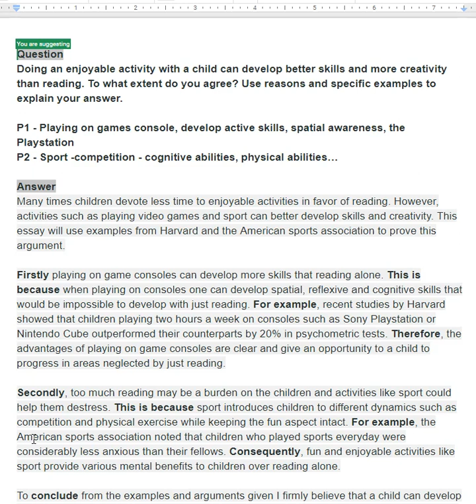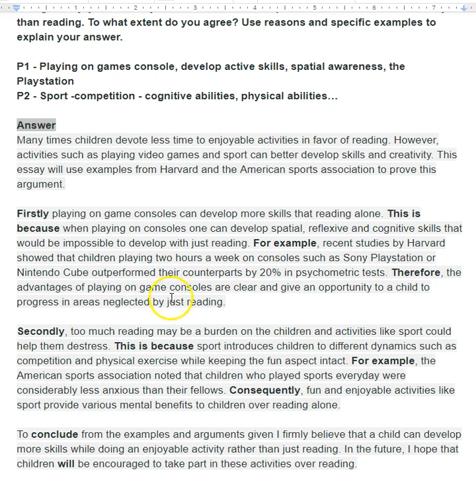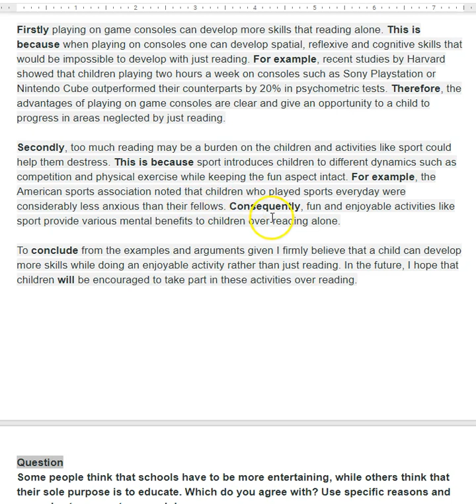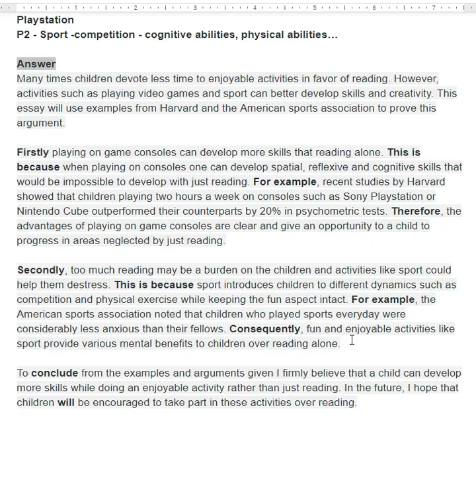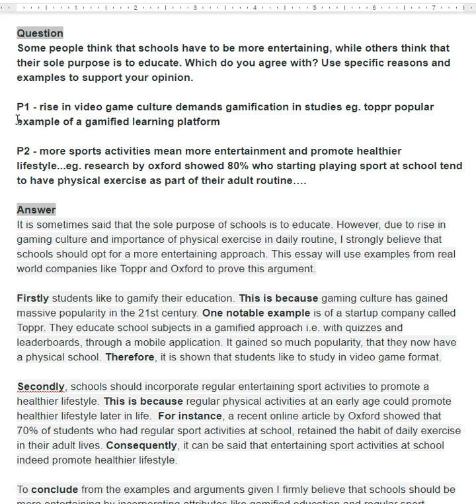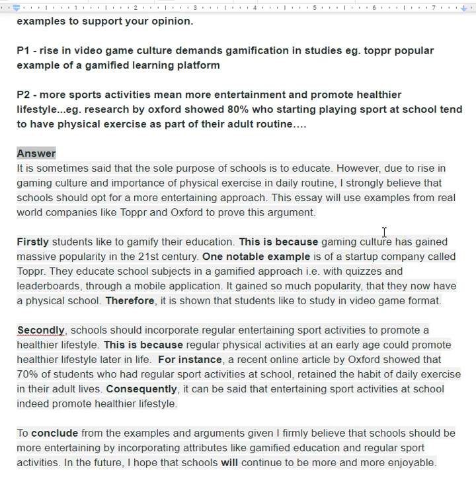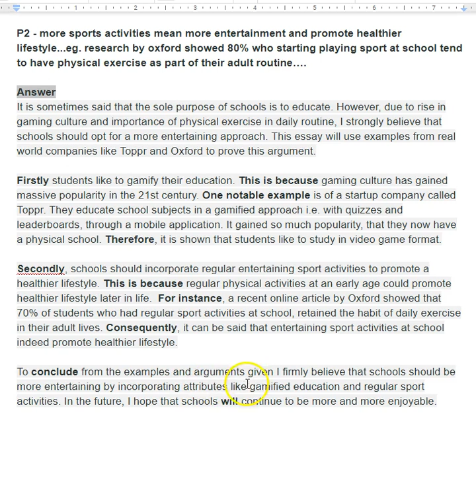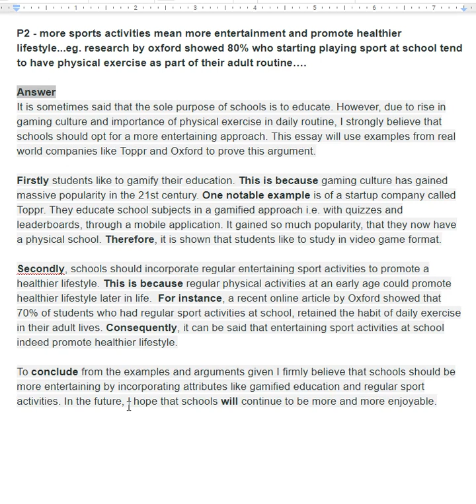Jasdeep - wonderful writing! Well done!